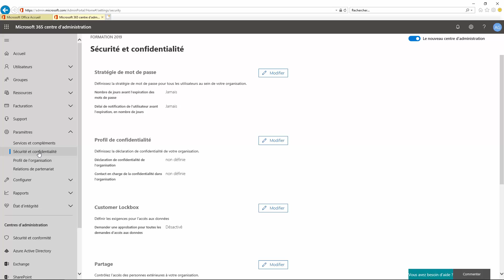Modifier la stratégie de mots de passe Microsoft 365